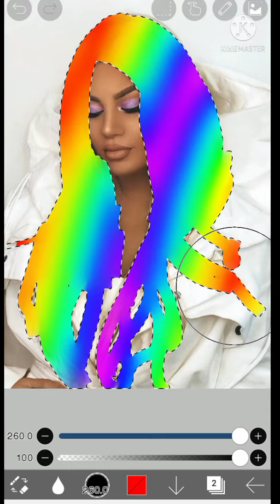Dhurata Dora rabinow hair